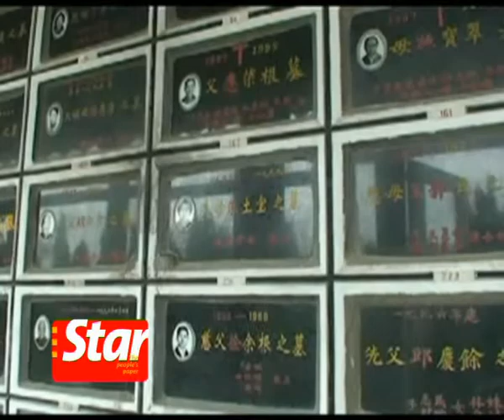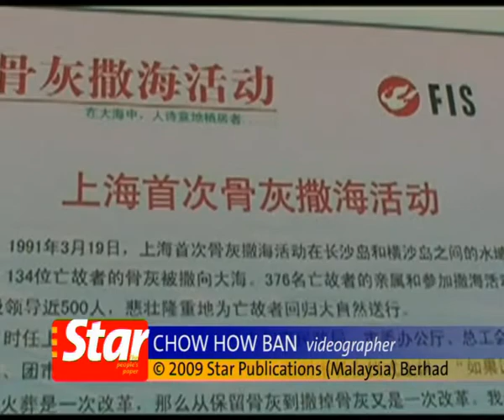Tomb-sweeping Festival in China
It is a day to honour the departed for Shanghai people on April 4. Chow How Ban reports from Shanghai, China.